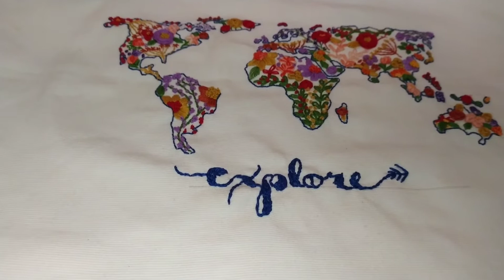tote bag 👜 💯 embroydery 🥰 المشروع الرائج لعام 2020 و 2021 بالتطريز 💯💯💯🧵🧵